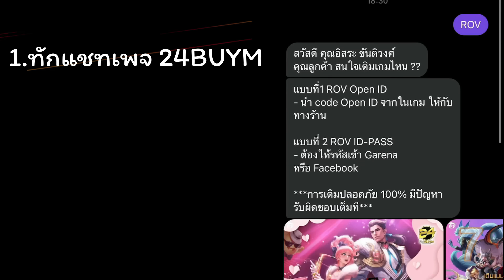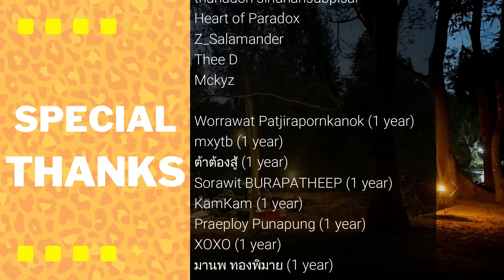ROV : รีวิวเซ็ตใหม่ฮายาเตะ บัพมาใหม่ล่าสุด แถมกดเจออีรินเลนกลาง จะโหดแค่ไหนเนี่ย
00:00 -​ INTRO
05:52 - สปอนเซอร์
06:40 - เกมที่ 1